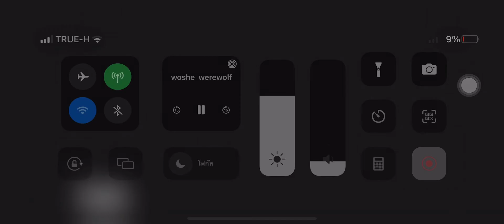Woshe Werewolf Transformation:) (1/2)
Next is gonna be player but player model is tagro the tiger but we called him Player